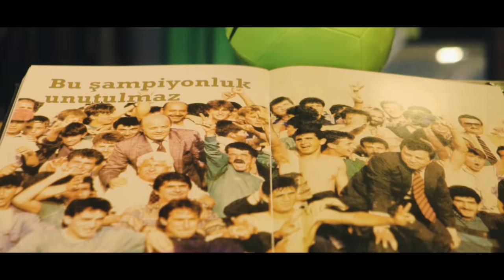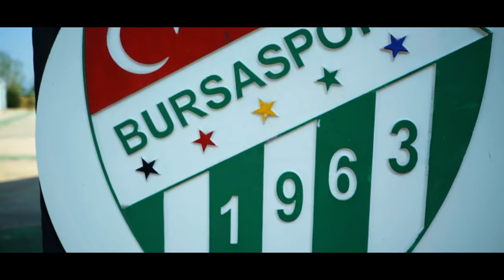MORAN - İnanveOyna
Moran'ın Bursaspor için hazırlamış olduğu İnanveOyna adlı çalışması video klibi ile birlikte sizlerle, keyifli dinlemeler!

Söz : Moran
Mix & Mastering : Denizkan Boz
Yönetmen : Amiral
Kurgu & Montaj : Miğfer
Drone : Diovisual

Sözler

Saldır durma arkanda taraftar Bursa
Yeşil beyaz sevdalı yürekler susmaz
Düştüysen kalkarız biz senin uğurunda
Şampiyon olacağız inan ve oyna

İnan
Oyna
Vazgeçme
Asla
Yeniden zirveye gazla
Durmak yok bizde asla

Yorulursan arkana yaslan
Bu şehir tam takım armaya hayran
Şampiyon olursan her günü bayram
Yakarız bu şehiri inadına Teksas

Uğuruna bir gençlik ettik heba
Aşığız yeşilin beyazına
Durmaz akar kanım doyasıya
Yürürüm yolu ölümüm pahasına

Dahası var dahası var
Her geçen gecenin sabahı var
Çekilen çilenin hatırı var
Bu şehirin kale arkası var